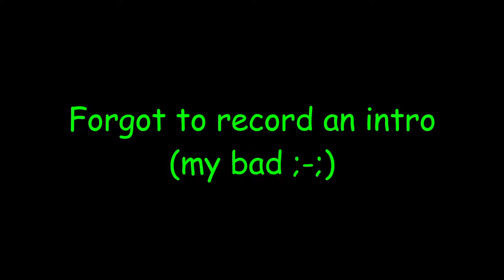Clutching in holiday Bedwars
If your reading this HOI.

And some tags: Minecraft, Hypixel, Bedwars, bedwars, holiday, holiday bedwars, christmas, Christmas bedwars, clutch, epic clutch, bedwars clutch, hypixel clutch, texture pack, top 3 texture packs, MJohncool, BerryPGZ, Cheetah, gaming, Gaming, PvP, Minecraft PvP.